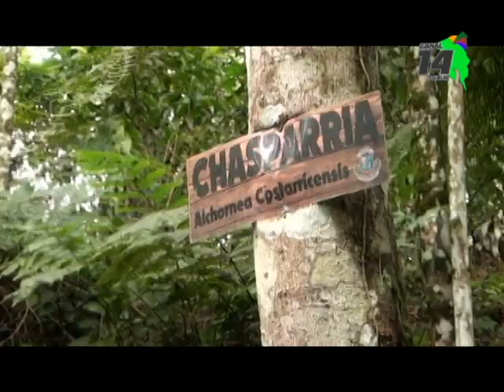Regidor espera que Plan de Manejo de la Finca Municipal sea presentado este mes